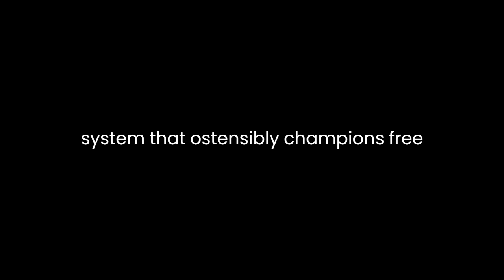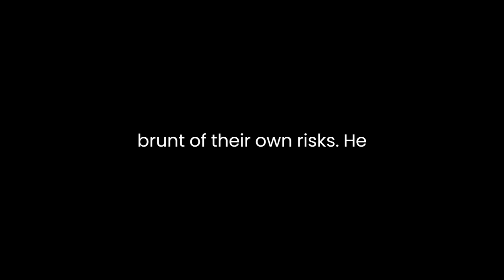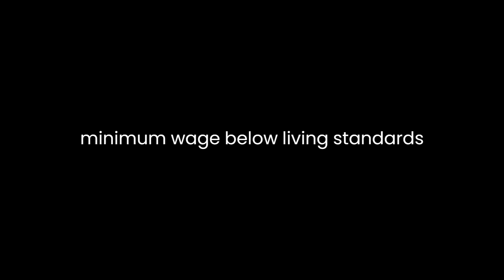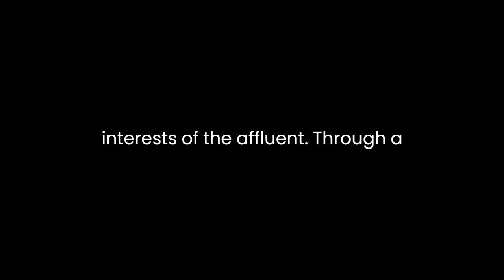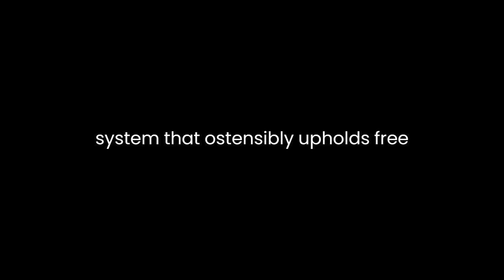"The Conservative Nanny State" By Dean Baker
Dean Baker's "The Conservative Nanny State: How the Wealthy Use the Government to Stay Rich and Get Richer" takes a critical lens to the relationship between the wealthy elite and government policies, revealing the intricacies of a system that ostensibly champions free-market ideals but often functions to protect and expand the wealth of the affluent.Baker's central premise challenges the common narrative that portrays government intervention as solely benefiting the less privileged. Instead, he unveils how the affluent class strategically employs governmental mechanisms to safeguard their economic status and further augment their riches. By coining the term "Conservative Nanny State," Baker provocatively suggests that this group manipulates state power akin to a nanny, safeguarding and nurturing the interests of the wealthy while cloaked in the rhetoric of free-market principles.One of Baker's compelling arguments revolves around intellectual property rights and patents, domains traditionally upheld as the cornerstone of innovation and progress. Contrary to this notion, Baker argues that these mechanisms often serve the wealthy by granting them monopolistic control over ideas and products, consequently hindering genuine competition and innovation. The beneficiaries of this system aren't the inventive minds but rather the corporations and wealthy individuals who utilize these patents to secure their market dominance and inflate their wealth.Moreover, Baker delves into the realm of financial regulation, highlighting how it frequently functions as a safety net for the affluent. Despite claims of deregulation fostering healthy competition, Baker contends that the financial sector is rife with policies that protect the wealthy from bearing the brunt of their own risks. He draws attention to the bailouts of financial institutions during crises, portraying them as a glaring example of the government cushioning the wealthy from the repercussions of their speculative actions, effectively socializing losses while privatizing gains.Baker's analysis extends to labor markets, where he scrutinizes policies that suppress wages and benefit the wealthy elite. By exploring issues like the minimum wage and anti-union strategies, he demonstrates how the Conservative Nanny State perpetuates an economic structure that favors the affluent class by undermining the bargaining power of the working population. Policies that limit unionization or keep the minimum wage below living standards indirectly subsidize corporations and the wealthy, ensuring a continuous flow of profits at the expense of the working class.Furthermore, the book addresses the housing market, revealing how government policies often serve to inflate property values and consequently benefit the wealthy who own these assets. Baker sheds light on zoning laws, tax deductions for mortgage interest, and other housing policies that, while seemingly neutral, disproportionately advantage those with substantial property holdings, thereby contributing to wealth concentration and perpetuating socioeconomic disparities.Baker's argument is a stark critique of the prevalent neoliberal ideology that champions free-market principles while obfuscating the ways in which government interventions consistently reinforce the interests of the affluent. Through a meticulous examination of various sectors, he compellingly demonstrates how these policies maintain and amplify the wealth of the rich under the guise of promoting economic growth and opportunity for all.In conclusion, "The Conservative Nanny State" presents a thought-provoking analysis that challenges conventional perceptions of government intervention. Baker's exploration of intellectual property, financial regulation, labor markets, and housing policies unravels a complex system that ostensibly upholds free-market ideals but effectively functions as a mechanism to perpetuate and augment the wealth of the wealthy elite.